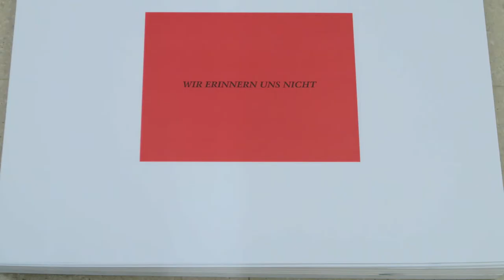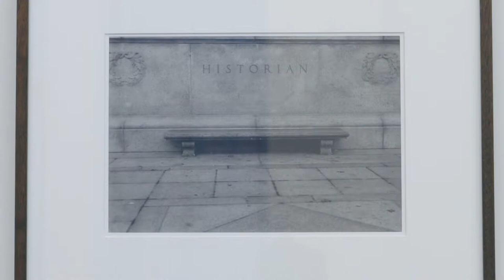RAM Documentary | Felix Gonzalez-Torres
The Rockbund Art Museum is honored to present the first solo exhibition of the influential international artist Felix Gonzalez-Torres (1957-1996) in Greater China. From September 30th to December 25th, 2016, RAM will host a comprehensive exhibition of work by the late American artist, who is renowned for his unconventional methodology and poignant sensitivity. The unique nature of his work takes this exhibition beyond a retrospective; it constitutes a genuine renewal of his art.

Selected from 30 institutions and collections across the world, the exhibition includes over 40 pieces, spanning from 1987 to 1995, invites audiences to contemplate issues, both public and private, that are still relevant today. Throughout his work, the tension between the public and private, the shared and the personal, comprises a recurrent theme for Gonzalez-Torres. Many of the artist’s works consist of everyday objects, such as strings of light bulbs, mirrors, wall clocks or printed sheets of paper. Other works are comprised of spills of candy , mirrors, and jigsaw puzzles. His artwork itself is like a puzzle, but lacking a univocal order. Its demure minimal aesthetic solicits the audience to put the pieces together for themselves, inviting a plurality of pictures to emerge.